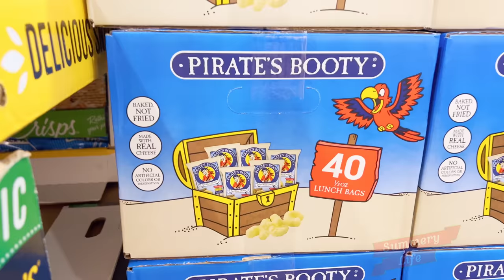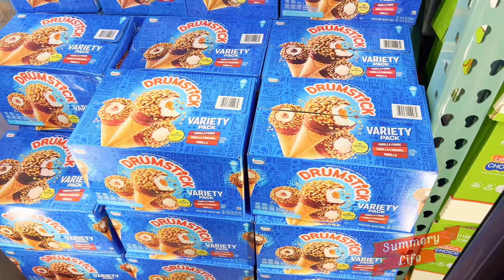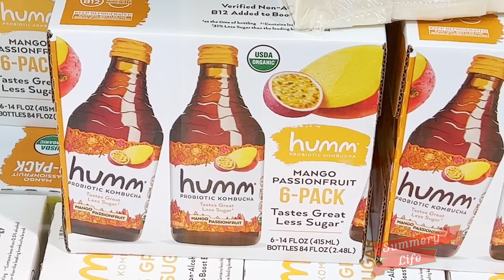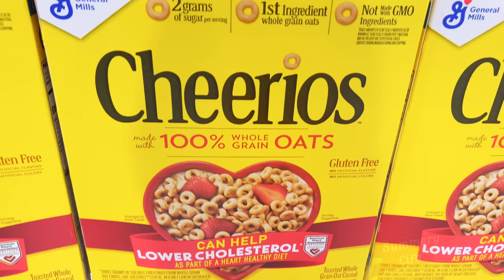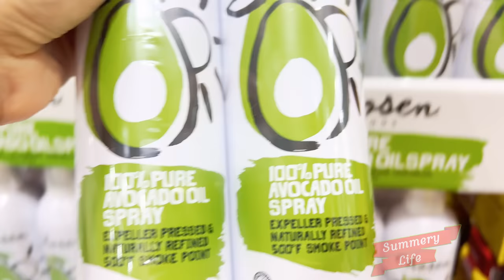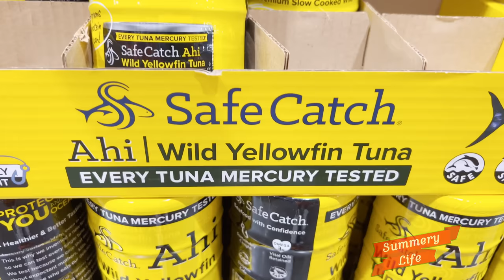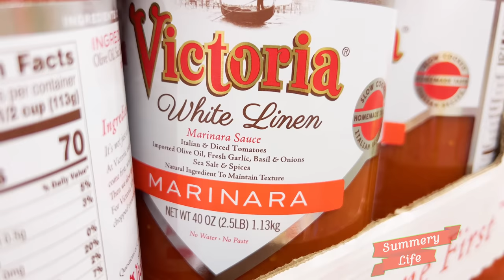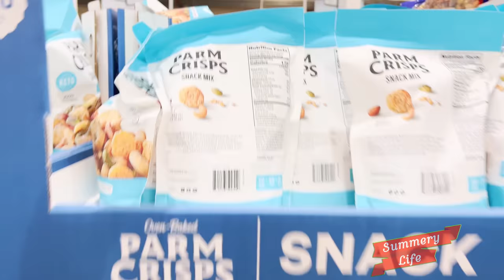NEW Costco ENTIRE Food Sales 40 NEW ITEMS LOTS OF SAVINGS